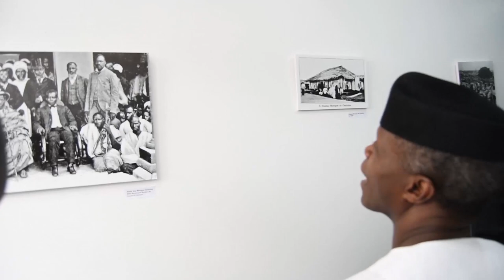Prof. Yemi Osinbajo Attends the 58th Independence Photo and Arts Exhibition